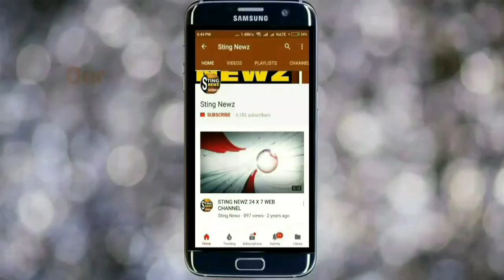হোটেলের কাজে গিয়ে ঝাড়খন্ডে আটকে নদিয়ার করিমপুরের যুবক, বাড়ি ফেরার আকুল আর্তি